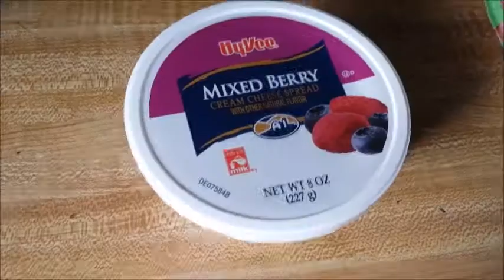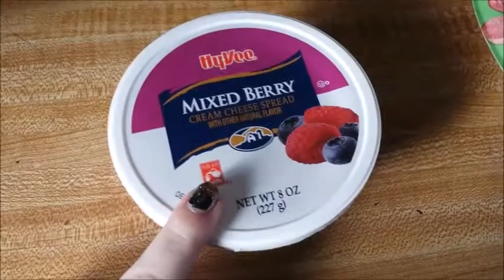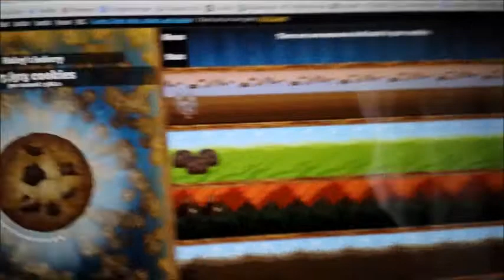NEW COPIC CASE